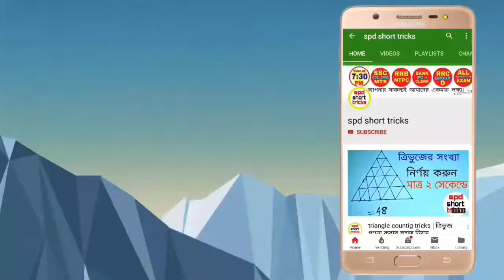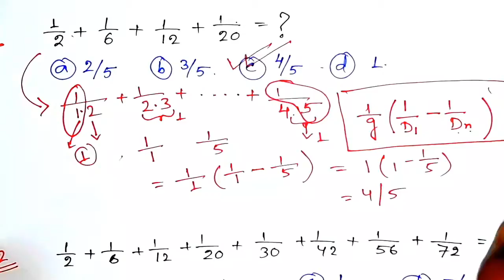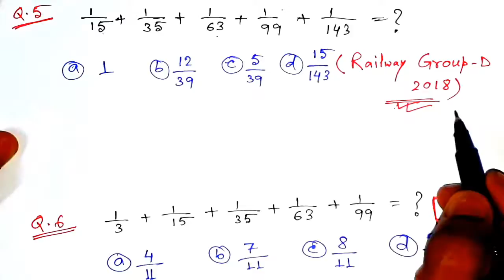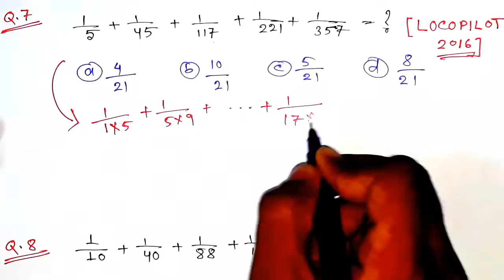Simplification Math Tricks in Bengali for LOCO-PILOT, SSC, BANK PO, RRB NTPC, all Exam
Simplification Math Tricks in Bengali
Simplification Math Tricks in Bengali for LOCOPILOT, SSC, BANK PO, RRB NTPC, all Exam